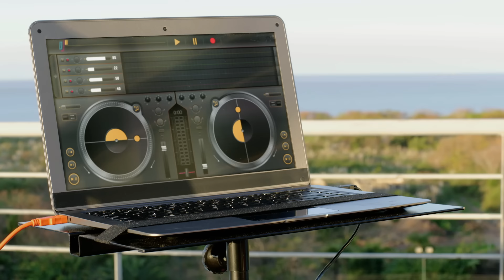KALLY'S Mashup Cast, Alex Hoyer - Baby Be Mine (Official Video) ft. Maia Reficco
Kally's Mashup Cast Feat. Maia Reficco & Alex Hoyer - "Baby Be Mine"(Official Music Video)

Official music video by Kally's Mashup Cast Feat. Maia Reficco & Alex Hoyer performing "Baby Be Mine." (C) 2018 Sony Music Entertainment US Latin LLC